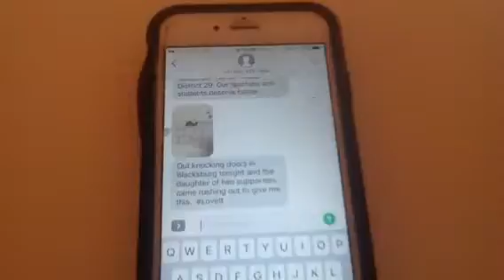The Alexa Skill for Virginia Delegate Candidate Chris Hurst